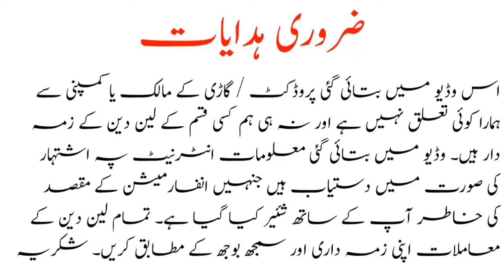Suzuki Bolan Cary Daba for Sale | Used Cary Daba for Sale | Used Cars for Sale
خوشخبری: اگر آپ بھی اپنا یوٹیوب چینل بنا کر دوسرے لوگوں کی طرح آن لائن ارننگ کرنا چاہتے ہیں تو یہ وڈیو دیکھ کر آج ہی اپنا چینل بنائیں